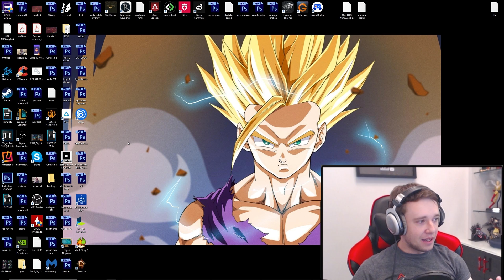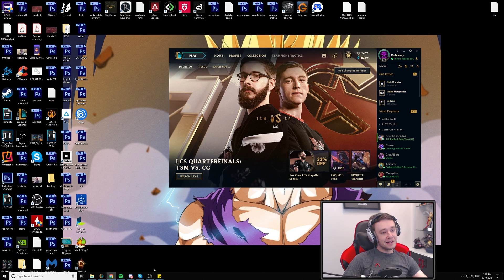REDMERCY vs YASSUO $200 1v1 SHOWDOWN! (New Season) - League of Legends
LEAVE A "LIKE" IF YOU ENJOYED THE VID!! Redmercy vs Yassuo 1v1 $200 showdown in League of Legends!

REDMERCY vs YASSUO $200 1v1 SHOWDOWN! (New Style) - League of Legends